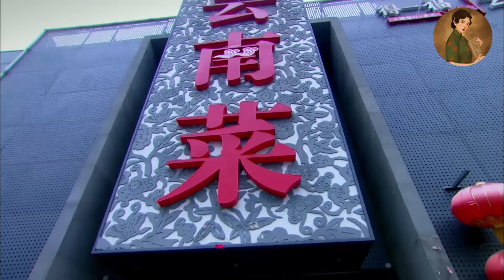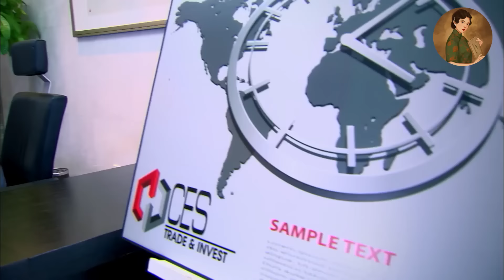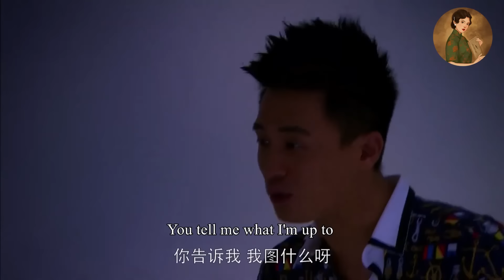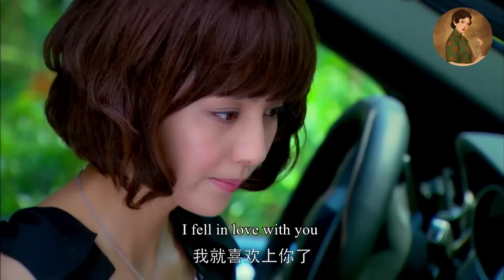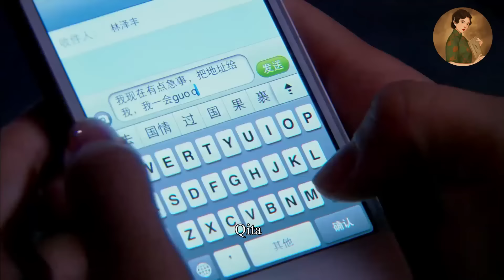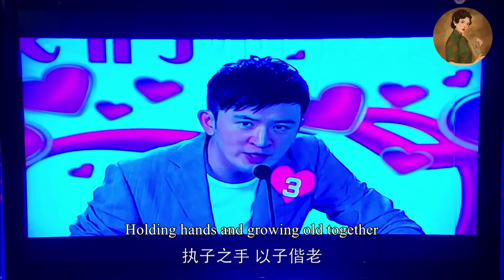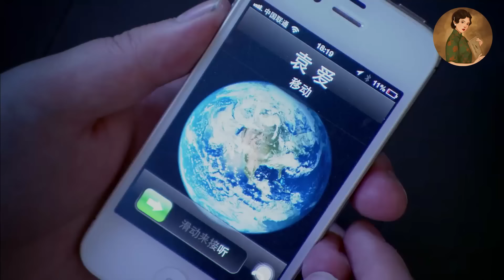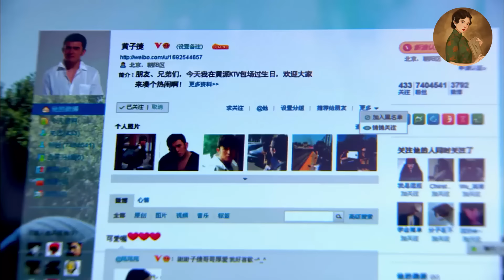【Full Movie】小三摟著丈夫在妻子面前炫耀，哪料妻子隔天就帶著總裁官宣登場，氣瘋她！💕中國電視劇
LADNDS